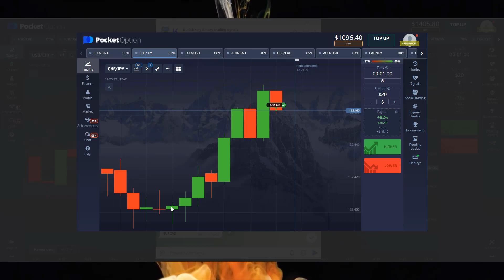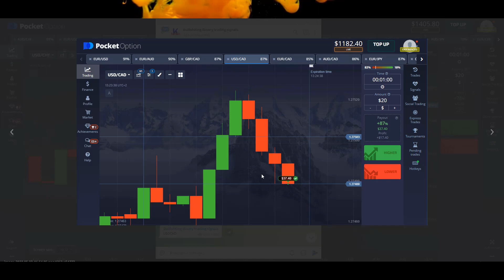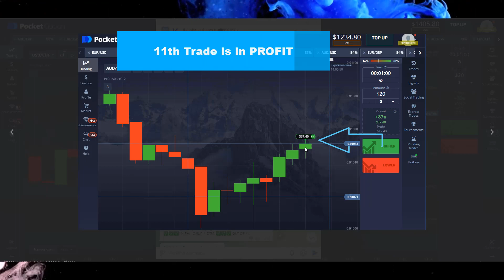LIVE 1 min trade 99.99% winning || 99% Accurate Signal|| Live Binary Signal ||1 min strategy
🔴LIVE 1 min trade 99.99% winning || 1 min strategy || 99% Accurate Signal || Live Binary Signal ||

Open Account with Top Brokers-

Option Strategy
pocket option
pocket options
binary options
binary option
IQ option
options trading
binary options
binary option
IQ option
binary trading
binary options trading system
pocket option
Moving Averages
Even Odd
Binary Bot
Stochastic
BOLLINGER STRATEGY
BOLLINGER INDICATOIR
binary robot
binary bot
rise and all bot
binary option
matches differ
fractal indicator
fractal band
fractal chaos
 SUPER TREND +BOLLINGER INDICATOR strategy
SUPER TREND STRATEGY
passive income
earning apps
how to money online
fractal  breakout
binary options
support & resistance
5 minutes binary options trading strategy,
Forex Strategy
Forex Method
Forex Robot
Forex Signals
Binary Software
Profit Binary
Trick Profit
demarker fractal
Trick Rise Fall Binary
Trading Digit
Digit Trading,